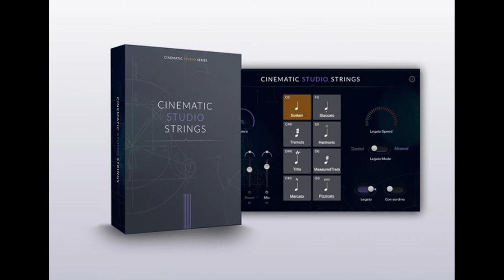String Library Comparison - Part 1: Legato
1-Con Moto 0:01
2-Soaring Strings 1:08
3-AFFLATUS Strings(Scene d'Amour Legato) 2:16
4-Cinematic Studio Strings 3:25
5-Berlin Strings 4:35
6-Spitfire Symphonic Strings 5:42
7-Spitfire Chember Strings 6:52
8-CineStrings Core 8:00
9-Hollywood String(Mid+Close+Main+SRND) 9:06
10-Hollywood String(Vintage+Close) 10:13
11-Nashville Scoring Strings(Close+Decca+Wide+Surr.) 11:20
12-Vista 12:27